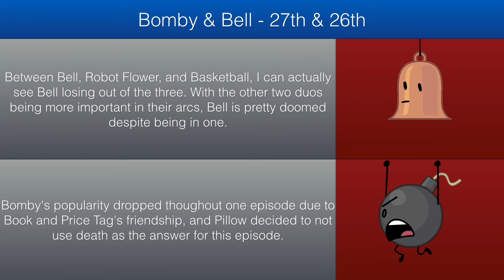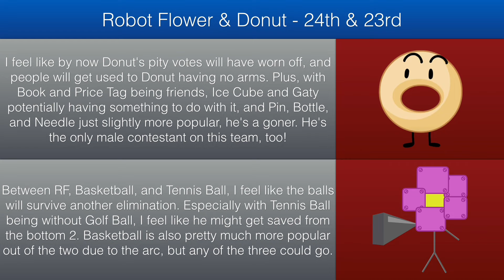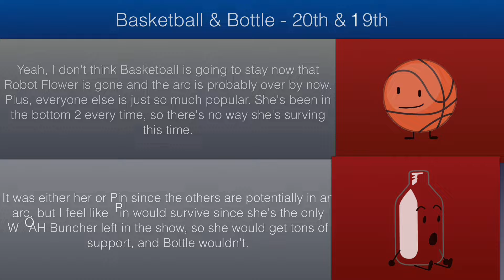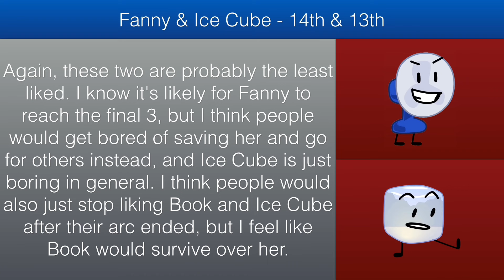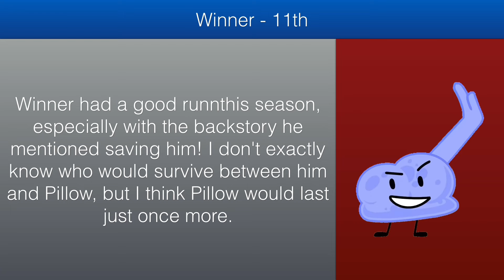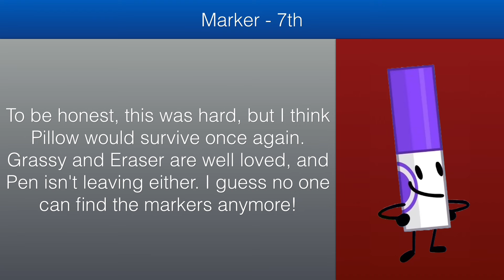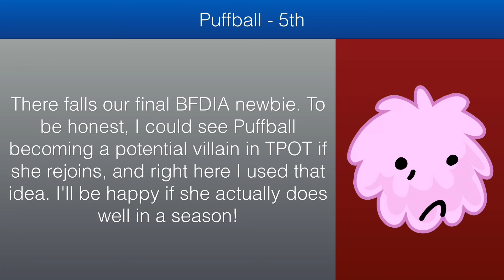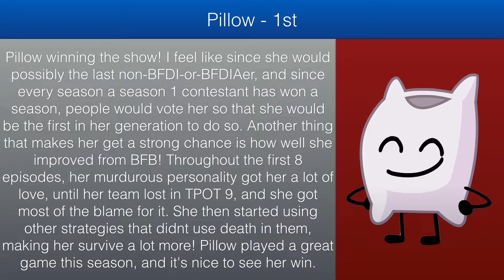TPOT Prediction (As of TPOT 10)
finally done.. well, time to wait for the next tpot episode